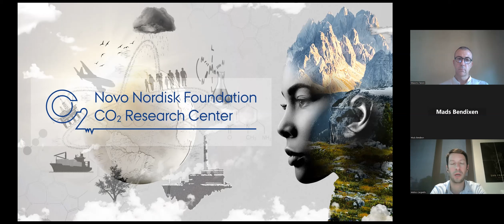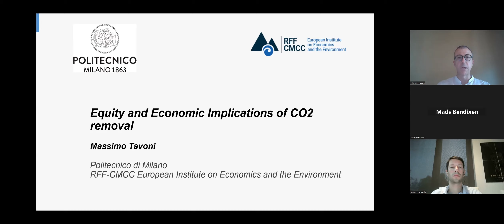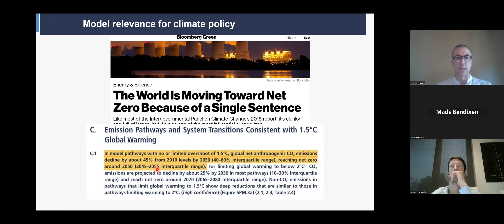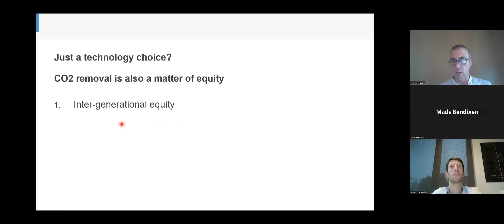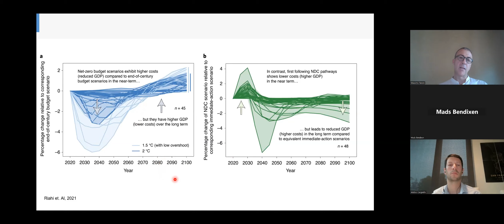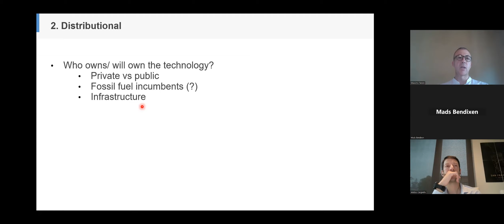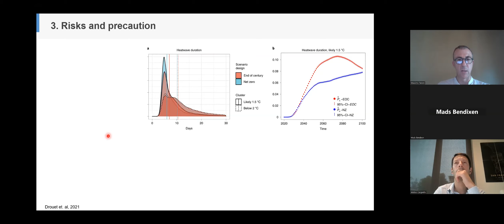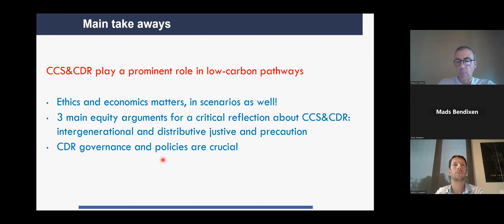Massimo Tavoni 20/09/2023: CORC CO2 Research Talks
Carbon dioxide removal is a key strategy for climate protection; its role in climate stabilization has been mostly discussed in terms of technology options and climate and environmental consequences. In this talk, Massimo Tavoni shows how CO2 removal is not just a technology choice but first and foremost a societal one. Drawing from original research and the latest report from IPCC, Massimo discusses the economic and equity implications of large-scale CDR programs within and across countries and generations.